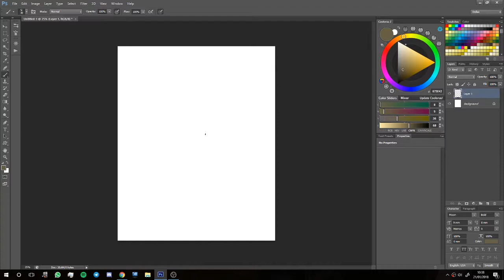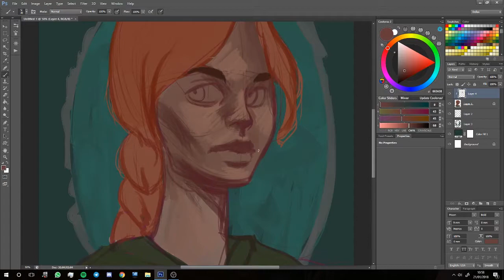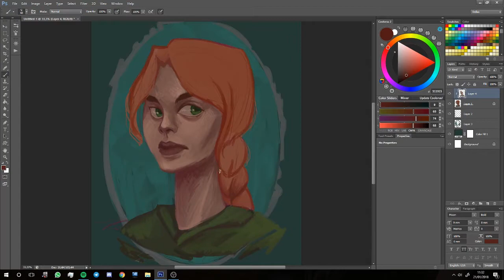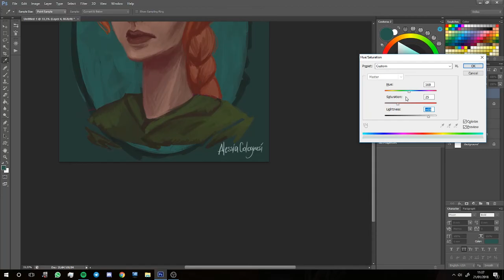Speedpaint #2 - Demetria Hawke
Demetria Hawke is my OC.